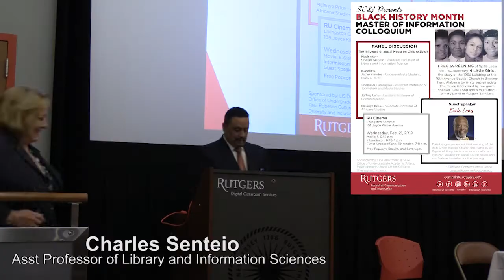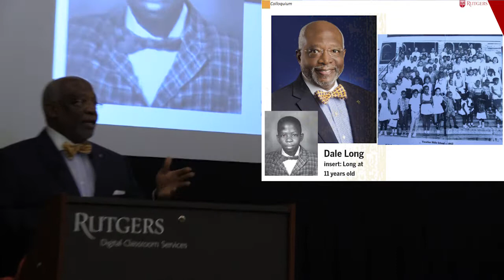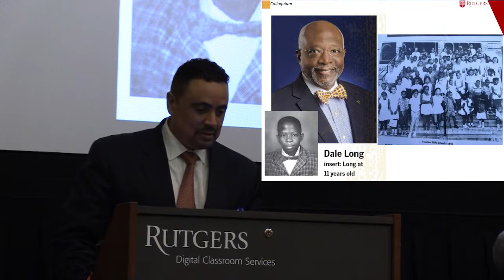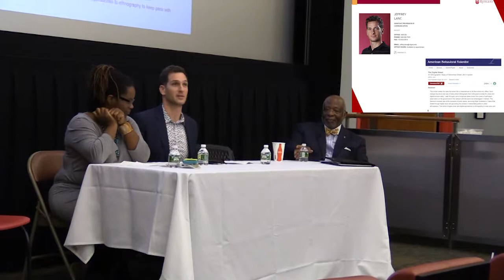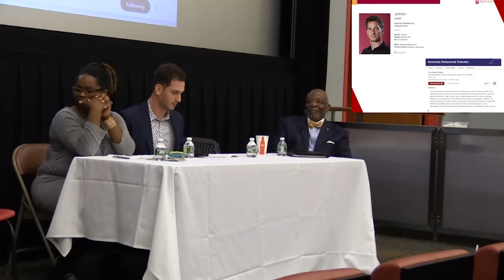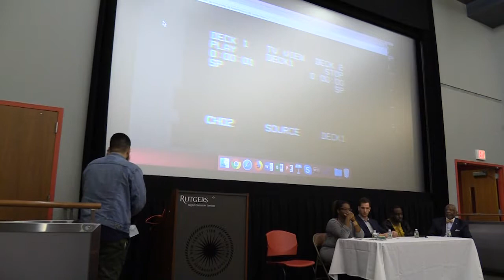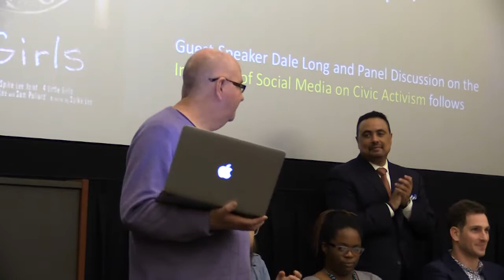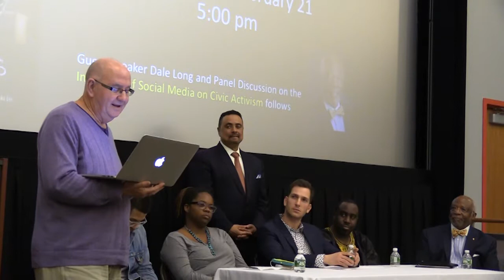Social Media & Civic Activism: Featured Speaker: Dale Long - A Reflection on '4 Little Girls'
MI Colloquium (2/21/18)